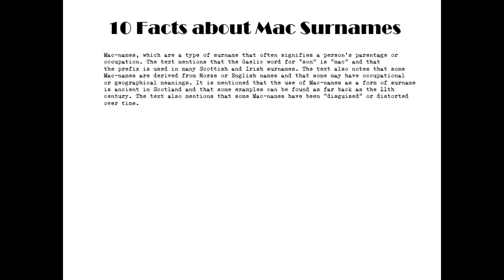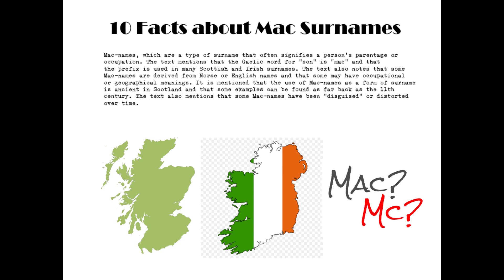10 Facts about Mac Surnames